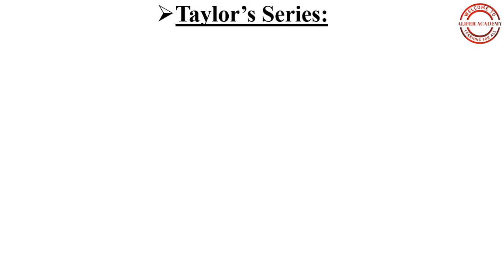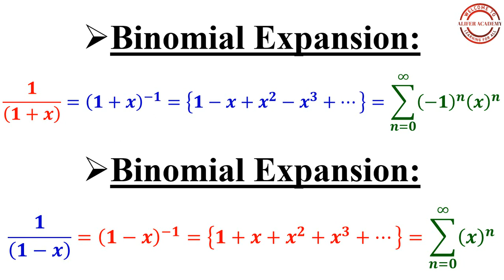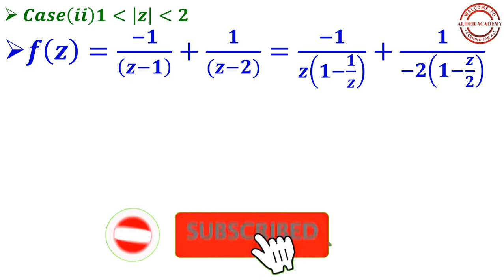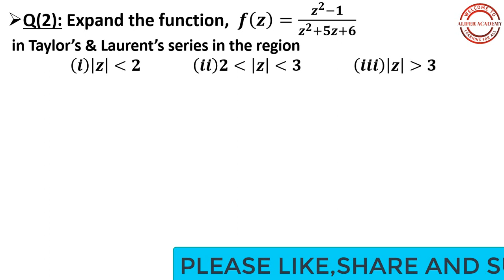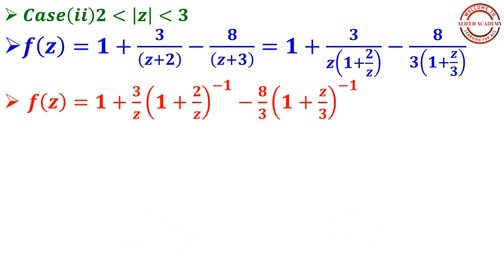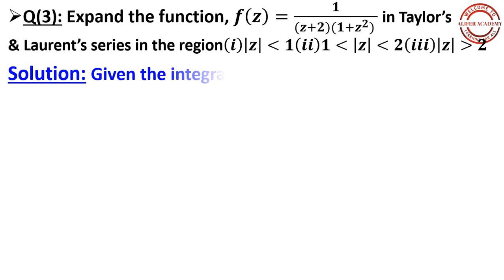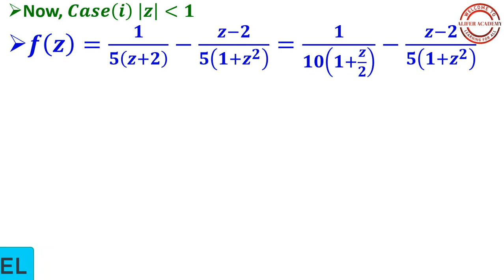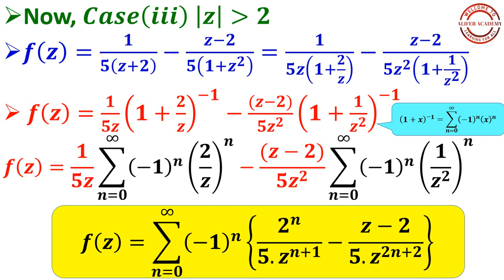||12||. || Taylor’s and Laurent’s Theorem || Complex Analysis.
This video is about unit-5 of engineering mathematics-2, complex analysis. It consists function of complex variable, Cauchy-Riemann conditions, Analytic function,basic concept. This video lecture consists of three important questions based upon Taylo’s and Laurent’s series expansion which are very important for university exams.So watch the video carefully.